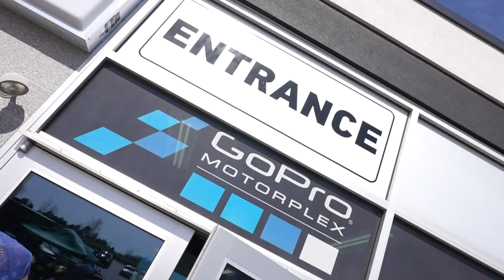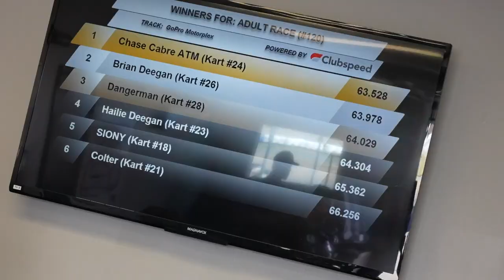Deegan Family Go Kart Race | The Deegans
Brian vs Hailie vs Haiden at the @GoPro Motorplex! This should go well! The Deegans are a competitive family so even a friendly day at the go-kart track can get wild real quick! We mic’d up their helmets to give you all access! Which Deegan do you think will win!?